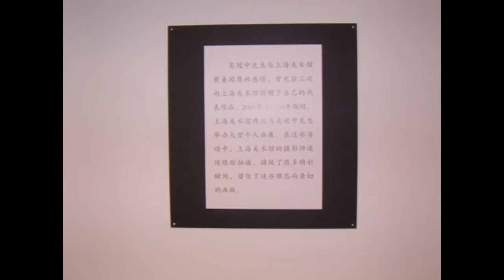김선일한국화화실 -상해엑스포기념 한.중.일 미술교류전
-상해엑스포기념 한.중.일 미술교류전-

■ 전 시 명 : 함께하는 엑스포, 함께하는 미래
         (중국 상해, 일본 아이치, 한국 여수 엑스포 주최도시 미술교류전)
■주     관 : 상해문학예술계연합회, 상해미술가협회, 일본21세기뉴스`작가시점협회,
             아태미술연구소, 여수미술협회, 문화저널21
■ 전시기간 : 2010년 08월 21일– 08월 27일
            (현지참가: 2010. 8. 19~ 22 . 상해엑스포 참관, 3개국 오픈식 만찬 등)
■ 전시장소 : 중국 상해 미술관(Shanghal Art Museum)

지도 과목
산수화
사군자
채색화
석채화
수묵화
화조화
민화
문인화
한국화 기법
기초 한국화
한국화 이론

수강 신청
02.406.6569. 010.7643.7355